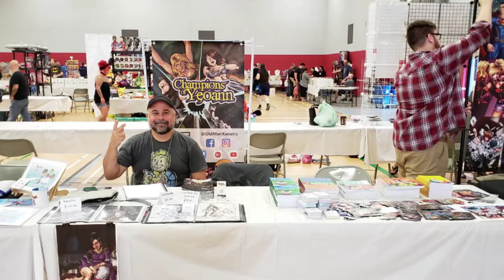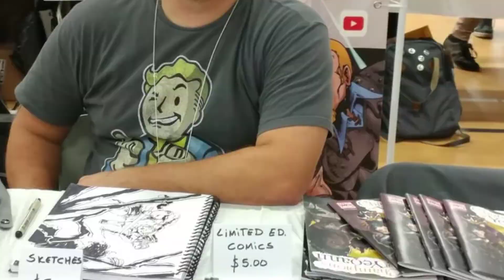ARTIST ALLEY :: FantasticonMtl XP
..:: Canal Refil ::..
O Diego é um os colaboradores do canal

..:: Champions of Yeoann Webcomics ::..

..:: Nossas Midias sociais ::..